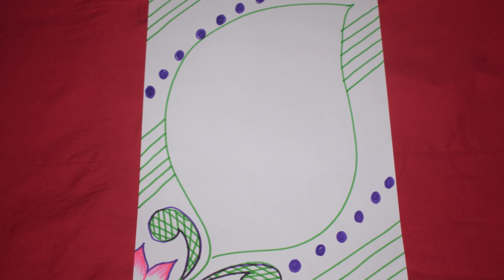Project file decoration_EASY PROJECT FILE IDEAS_COVER PAGE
Simple easy design for project file || for kids